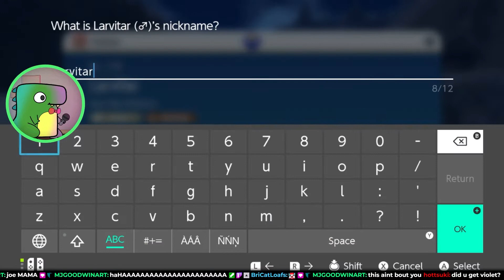Pokémon Scarlet [PART 05] - DuChomp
Tier 3 simps

Check the most recent uploads for updated links!